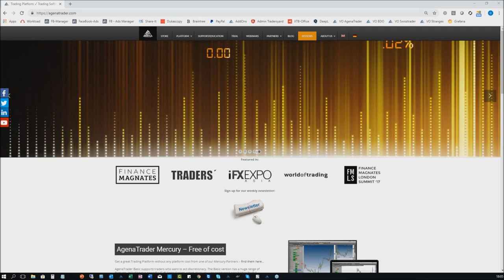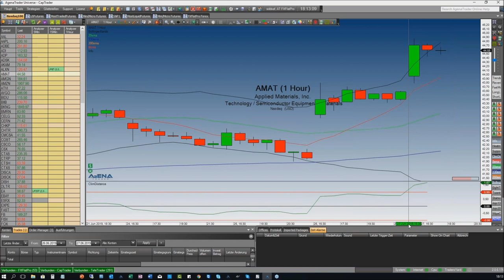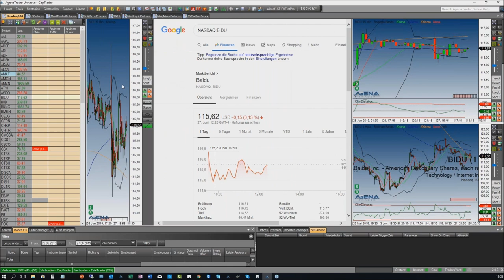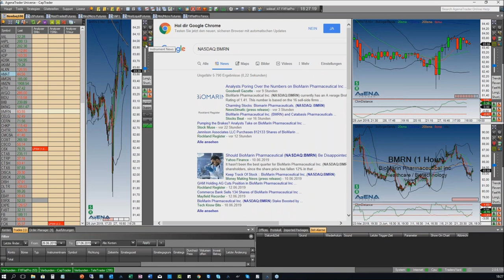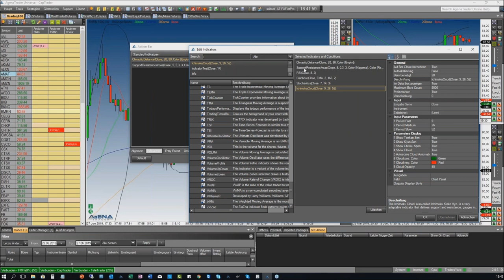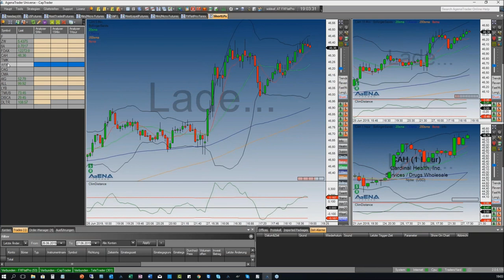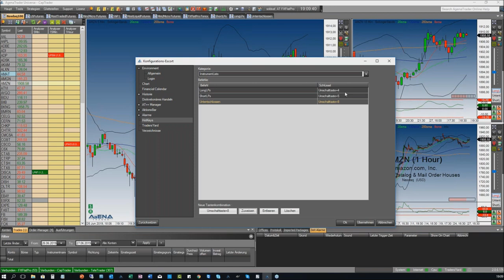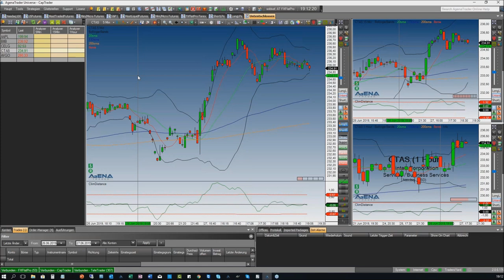CapTrader - AgenaTrader FAQs zur Trading Software am 27.06.2019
In dieser monatlichen Webinarreihe bei CapTrader werden die am häufigsten gestellten Fragen zur AgenaTrader Mercury beantwortet und gezeigt, welche Möglichkeiten Sie mit dieser Version in Verbindung mit CapTrader haben.
Die Mercury ist eine kostenlose SingleBroker-Version von AgenaTrader, die mit einer Echtkonto-Eröffnung bei CapTrader vergeben wird. Diese Version ist eine schlanke AgenaTrader-Version, die ausschließlich auf den diskretionären Handel ausgelegt ist bzw. über AgenaScript-C# Indikatoren und Strategie-Programmierungen zulässt.

Termine bei CapTrader:
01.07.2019 | 18:00 Uhr | Mario Lüddemann - Der große Marktausblick
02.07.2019 | 11:00 Uhr | Börsen Wochenausblick - Analysen und Tradingstrategien
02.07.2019 | 18:00 Uhr | Trading mit NinjaTrader
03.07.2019 | 18:00 Uhr | Optionsmärkte im Überblick – Chancen und Risiken für Stillhalter
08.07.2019 | 18:00 Uhr | CapTrader Helpdesk
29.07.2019 | 11:00 Uhr | Börsen Wochenausblick - Analysen und Tradingstrategien
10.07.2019 | 18:00 Uhr | Carsten Berger - Index-Analyse nach der PerlenTauchen-Methode mit dem AgenaTrader
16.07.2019 | 11:00 Uhr | Börsen Wochenausblick - Analysen und Tradingstrategien
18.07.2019 | 18:00 Uhr | AgenaTrader Spezial: Volumenhandel vs. Wahrscheinlichkeiten mit Marko Vargo
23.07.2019 | 11:00 Uhr | Börsen Wochenausblick - Analysen und Tradingstrategien
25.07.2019 | 18:00 Uhr | AgenaTrader FAQs bei CapTrader
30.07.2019 | 11:00 Uhr | Börsen Wochenausblick - Analysen und Tradingstrategien
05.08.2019 | 18:00 Uhr | Mario Lüddemann - Der große Marktausblick
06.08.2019 | 18:00 Uhr | CapTrader Helpdesk
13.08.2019 | 18:00 Uhr | André Stagge - Marktausblick mit neuen und exklusiven Trading- und Investmentideen vom Portfoliomanager (keine Aufzeichnung!)
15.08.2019 | 18:00 Uhr | AgenaTrader Spezial: Trendhandel auf Wolke 7- Automatische Einstiege mit Ichimoku Charts mit Martin Goersch
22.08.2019 | 18:00 Uhr | AgenaTrader FAQs bei CapTrader
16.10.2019 | 14:00 Uhr | Mario Lüddemann - Vorbereitung auf die US-Börseneröffnung und Livetrading
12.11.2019 | 18:00 Uhr | André Stagge - Marktausblick mit neuen und exklusiven Trading- und Investmentideen vom Portfoliomanager (keine Aufzeichnung!)
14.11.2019 | 09:00 Uhr | CapTrader live auf der World of Trading in Frankfurt
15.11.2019 | 09:00 Uhr | CapTrader live auf der World of Trading in Frankfurt
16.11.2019 | 09:00 Uhr | CapTrader live auf der World of Trading in Frankfurt